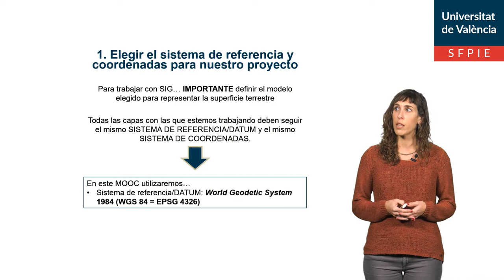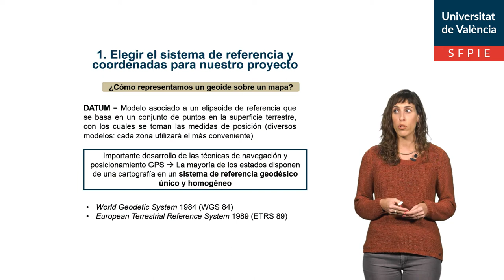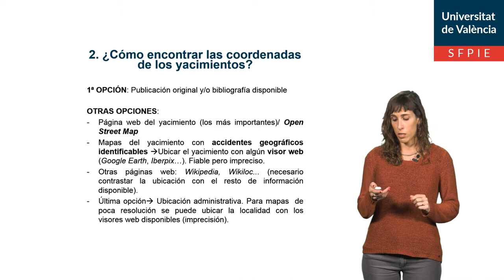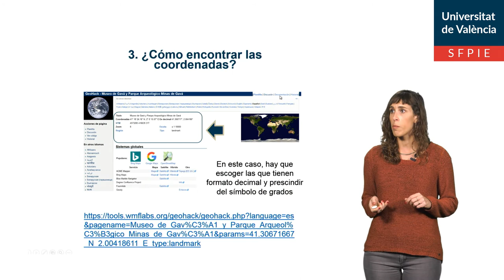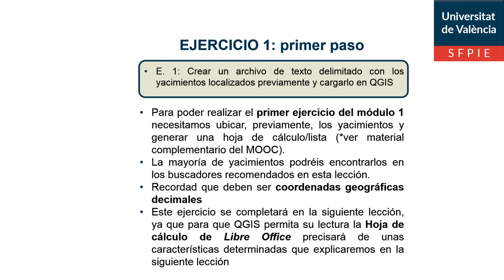1.1. Búsqueda de coordenadas de yacimientos arqueológicos en la web